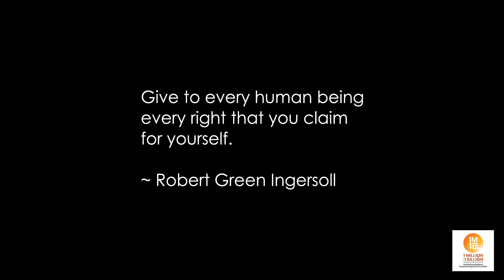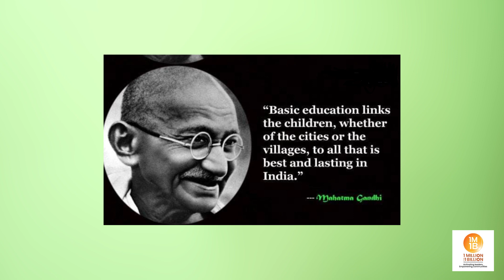EqualSouls by Ananya Moolemane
People across the world are being discriminated in some way and this impacts not just their emotional and physical wellbeing but also the basic quality of life. Ananya, through her project ‘Equal Souls’, envisions an India free from caste and religion based discrimination.
Ananya is a student delegate at the 1M1B Activate Impact Summit at the United Nations Headquarters in New York on 4 December 2019.